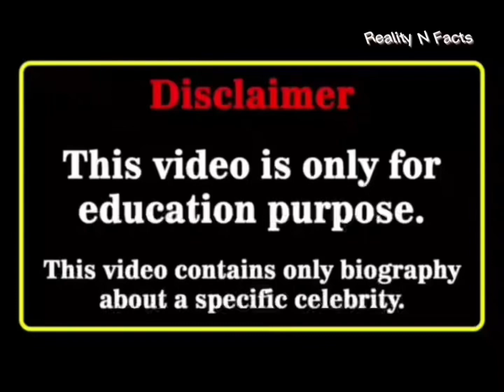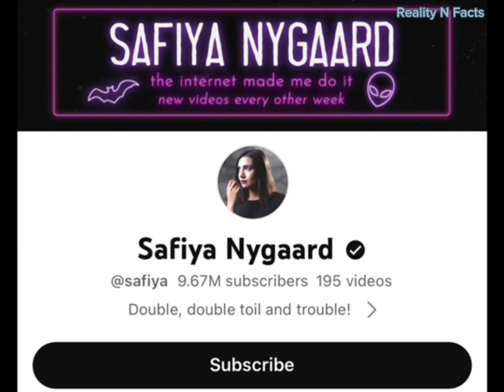Kinigra Deon Vs Safiya Nygaard Real Age Lifestyle